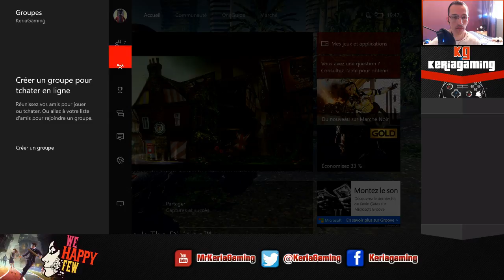We Happy Few | LIVE | FR | c déjà mieux ^^